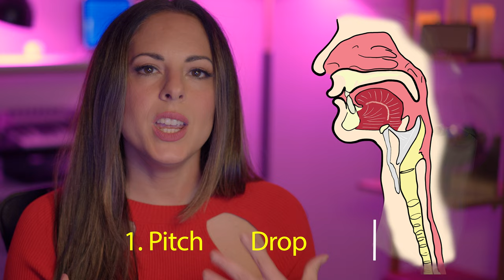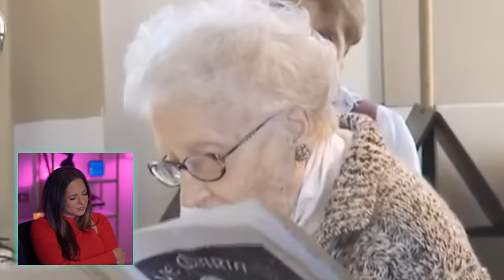96 Year Old Opera Singer STUNS! The Voice As We Age: A Discussion & Reactionalysis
Italian Soprano, Magda Olivero, sang until shortly before her passing at 104 years old. Together we'll watch one of her STUNNING performances at 96 and discuss what can happen to the voice as we age. What an inspiration!!

Enter for a chance to win a COLDEST gallon jug here!